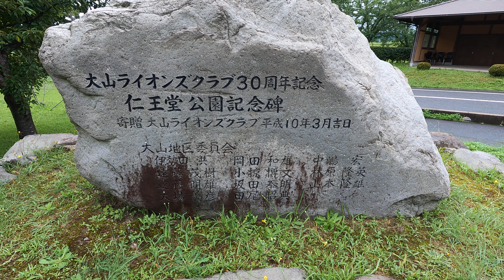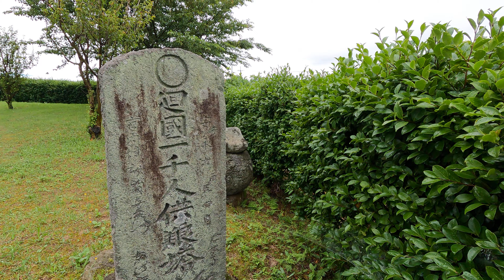仁王堂公園 アジサイの見頃 6月19日 土曜 曇り雨 梅雨の雨で植物が元気 仁王堂公園ではゲートボール大会が開催されていました 鳥取県西伯郡大山町宮内 仁王堂公園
今日の散歩道フォトライブラリー
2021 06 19 仁王道公園から
仁王堂公園
 アジサイの見頃
 6月19日 土曜 曇り雨
 梅雨の雨で植物が元気
 仁王堂公園ではゲートボール大会が開催されていました
 鳥取県西伯郡大山町宮内 仁王堂公園

朝から曇り雨のような天候で
仁王堂公園にやってきました
ここの公園は
田園地帯の丘の上に作られています
ちょうど地区の
ゲートボール大会が
開催されていました
ウォーキングコースとしては
この仁王堂公園を散策してから
農道を宮内集落に向かい
大山町立大山小学校のある
佐摩集落辺りから
引き返してくるのですが
今日は名和岸本線を横断して
道路の反対側の
田園地帯を通りました
この道は初めてなので
うまく帰れるのか不安でしたが
仁王堂公園の前に
帰ってきましたので安心しました
この季節は宮内地区の
フラワーロードに
アジサイが植えられていて
花を咲かせていました
宮内集落の奥の公民館の先の方で
この地区の方とお会いしました
このウォーキングコースの
見どころは
緑に彩られた山々です
佐摩山や孝霊山や免賀手山等の山が
綺麗です
今日は孝霊山は雲で隠れていました
後半は新しいコースです
阿弥陀川の東坊領橋も渡りました
これからはこのコースを
通常のコースにしたいと思います